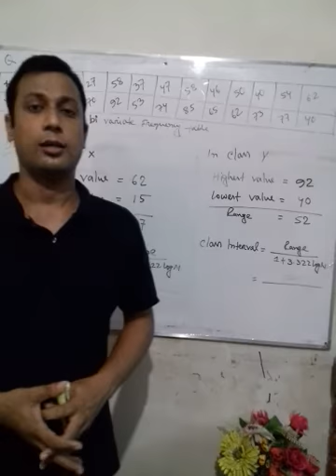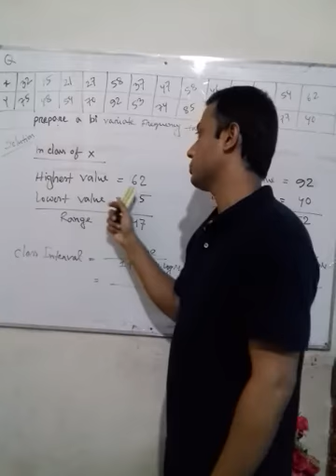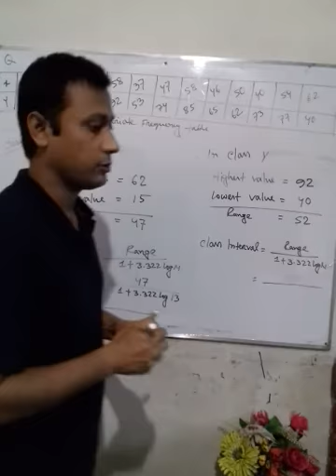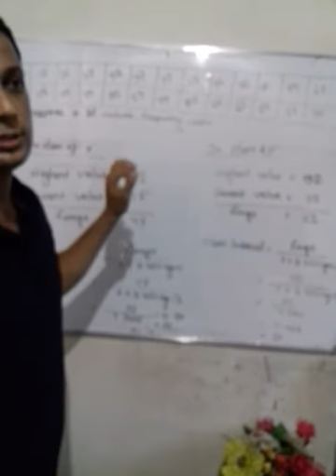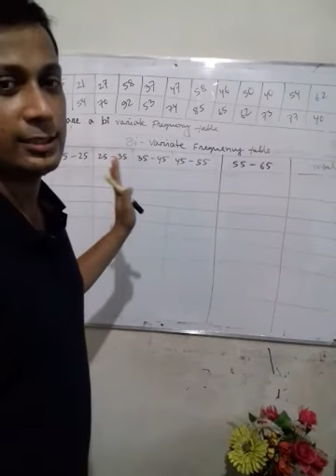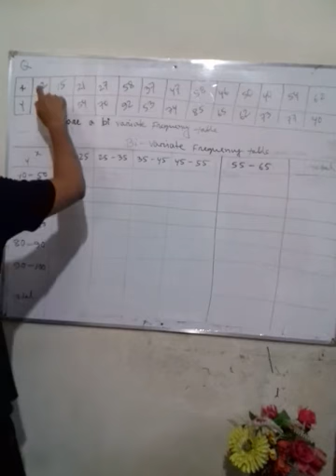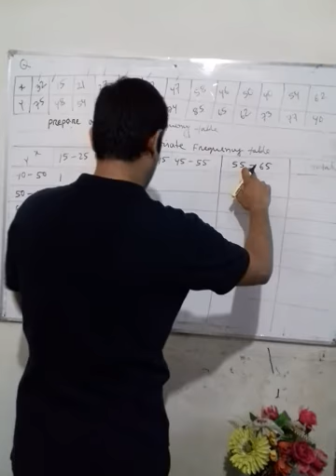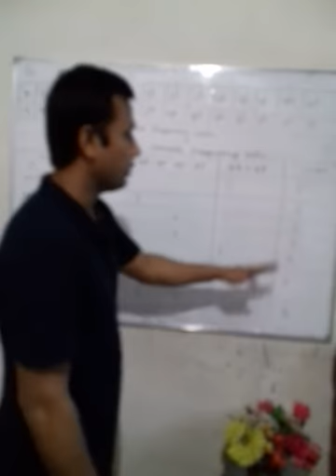Business statistics||1st chapter || Bi-variate Frequency table ||Lecture by Md.Abu Bakar Siddique